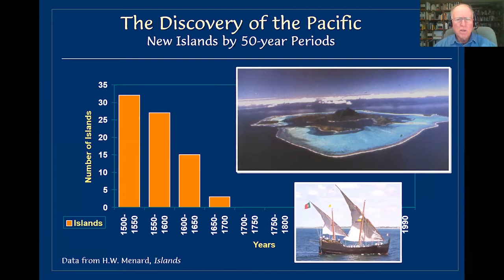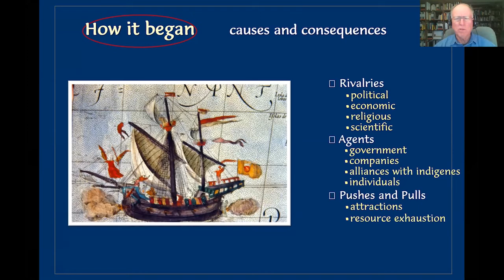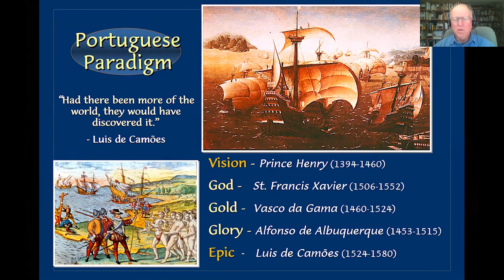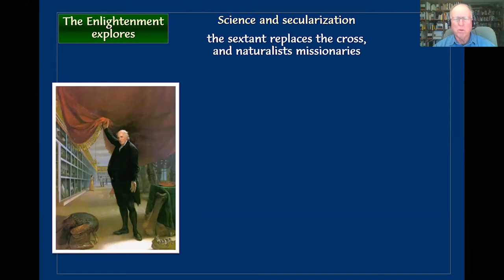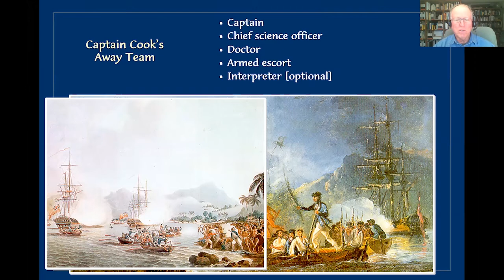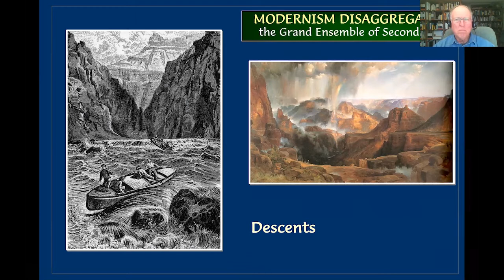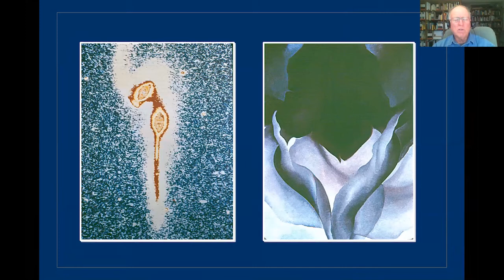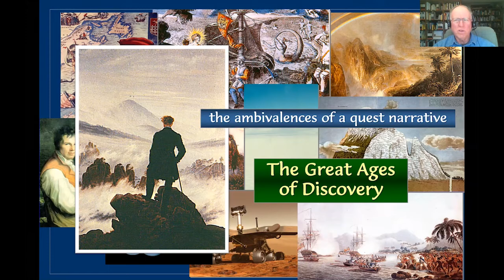Stephen Pyne: The Great Ages of Discovery - How Western Civilization Learned About a Wider World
OLLI-UA and the University of Arizona Press present author Stephen Pyne, discussing a 600-year survey of exploration by Western Civilization.

In his fascinating new book The Great Ages of Discovery, with a deep and passionate knowledge Stephen details the different eras of Western exploration. Travel back in time and revisit some of the triumphs and tragedies of geographic exploration from the 15th century to today.

Instructor: Stephen J. Pyne

Steve is an emeritus professor at Arizona State University, the author of some 40 books, most dealing with the history of fire, but others with exploration, including The Ice, How the Canyon Became Grand, and Voyager, themes summarized and elaborated in The Great Ages of Discovery.